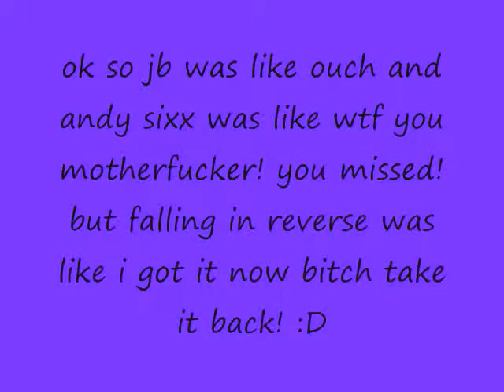:D epic water bottle fight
:D this was epic